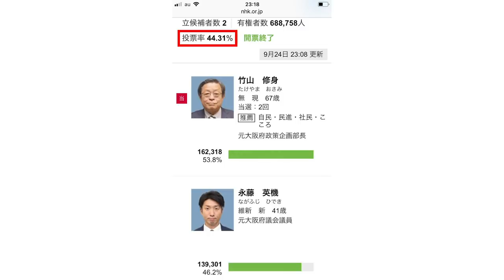いよいよ 堺市長選へ〔#28〕